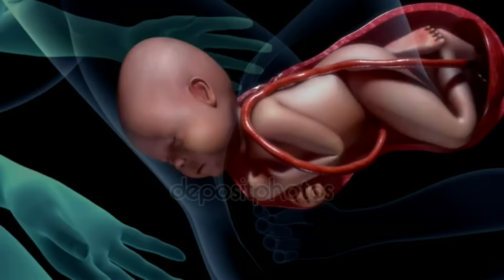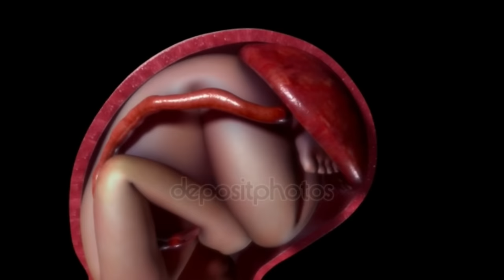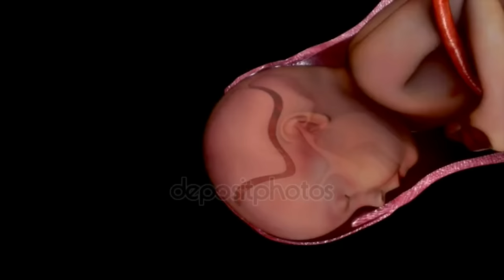গর্ভাবস্থার ৯ মাসে ডেলিভারির লক্ষণ | Sign and Symptoms of Labor Pain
ডেলিভারিতে আর কয়েকটা দিন বাকি কি করে বুঝবেন |
ডেলিভারির লক্ষণ ২০দিন বাকি  | Symptoms of Delivery in 9th Month Pregnancy |
False Labor |
How to understand a few days left in delivery |
delivery symptoms,
symptoms of delivery in hindi,
symptoms few days before delivery,
signs that labor is 24 to 48 hours away,
signs that labor has started,
labor pains symptoms when to go to hospital,
symptoms of labour pain in 9th month
প্রসবের লক্ষণ,
বাংলাতে প্রসবের লক্ষণ,
প্রসবের কয়েক দিন আগে লক্ষণ,
প্রসব বেদনার লক্ষণ,
লক্ষণ যে প্রসব বেদনা 24 থেকে 48 ঘন্টা দূরে,
প্রসব বেদনার শুরু হওয়ার লক্ষণ,
হাসপাতালে যাবার সময় প্রসব বেদনার লক্ষণ,
নবম মাসে প্রসব বেদনার লক্ষণ
আর ২০-২৫  দিন বাকি কি করে বুঝবেন